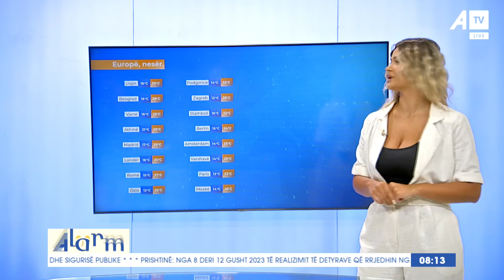Parashikimi i motit me Diellza Daka